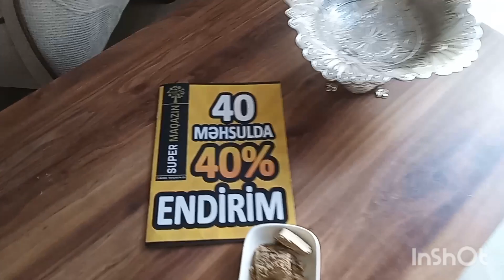vlog УБОРКА КВАРТИРЫ/МОИ БУДНИ/ПРИГОТОВИЛА ЛЮБИМЫЙ СУП ДЕТЕЙ📣